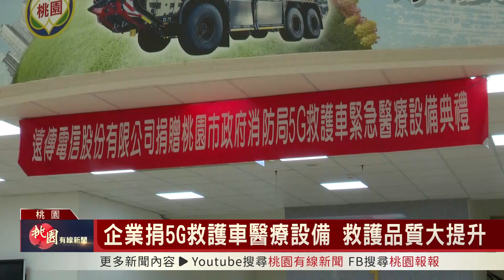桃園有線新聞20240321-企業捐5G救護車醫療設備 救護品質大提升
為了提升救護品質，一家電信業者捐贈桃園市消防局5G救護車緊急醫療設備，可以協助醫護人員即時回報病患狀況，安置到適當的醫院治療，把握最佳黃金醫療時間。